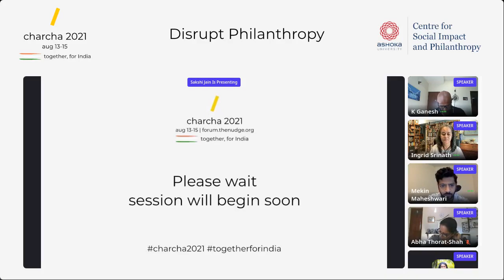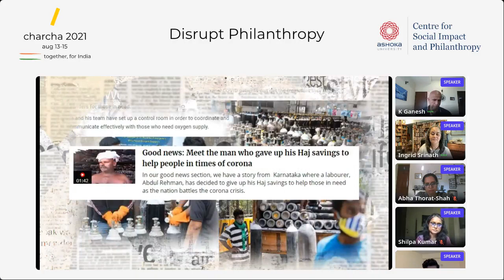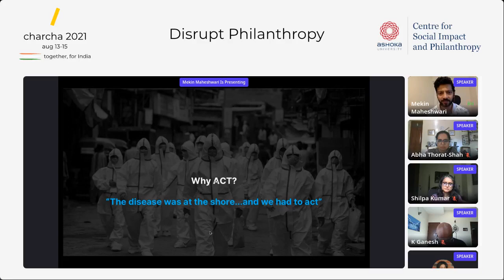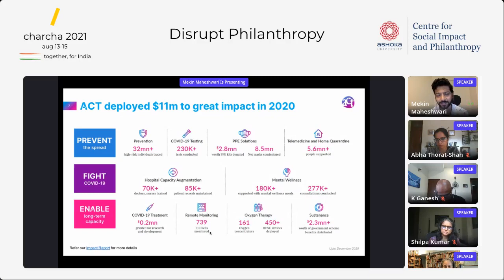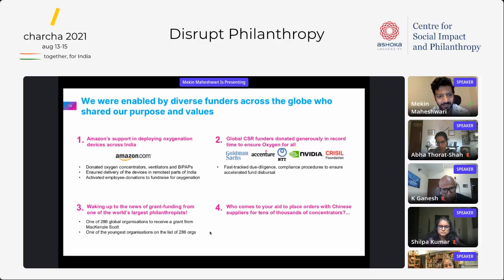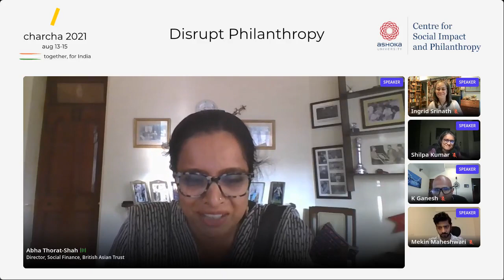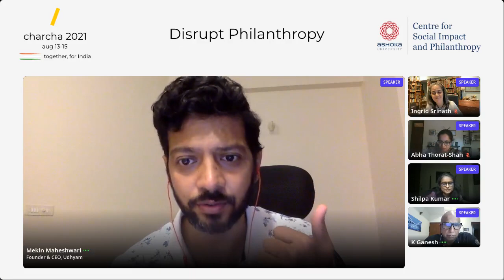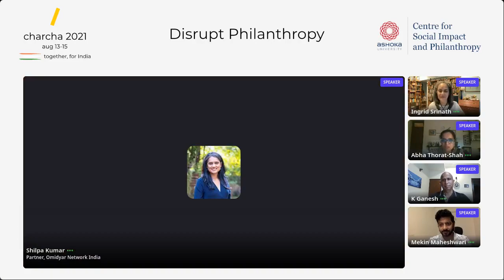Jumpstarting Philanthropy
The second wave of COVID-19 wreaked havoc in India. There was a shortage of beds and medicines, and a lack of oxygen supply all around the country. While the Govt did its best to procure vaccines and healthcare equipment, citizens across India came together during this dark period to boost levels of giving across the country and organised themselves to even create new forms of philanthropy.
What distinguishes these forms from the known forms of philanthropy? What benefits do these new forms of philanthropy have to offer to the sector? What are the lessons that philanthropists can take away from such initiatives? What is the current magnitude of India’s philanthropy ecosystem? Join us as we explore such questions and more in our panel discussion on “Jumpstarting Philanthropy”